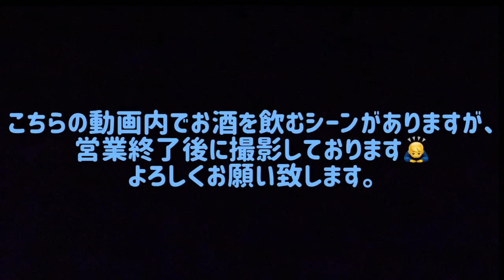JUNKY CLASSICSキヨタケのアメカジライフに欠かせない5つのアイテム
皆さん、

お早う御座います

こんにちは

こんばんは

ジャンキークラシックスのキヨです

今回、新たな試みで、

アメカジライフに欠かせない5つのアイテム紹介の動画になります

かなり自分喋り下手ですが、ご了承下さい

この動画が少しでも良いなって思った方は、